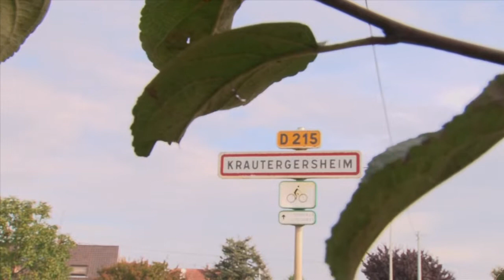Krautergersheim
film Krautergersheim